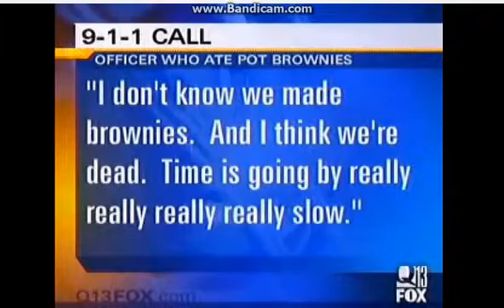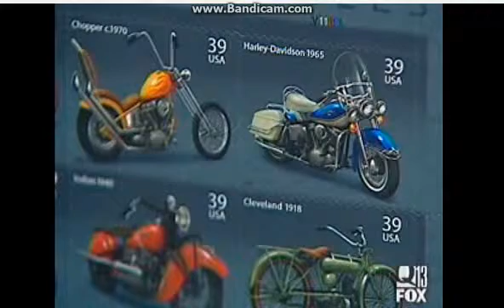Policy Agent Officer Steals Stolen Weed From Storage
Deer Born Michigan 9 1 1  Brownie call